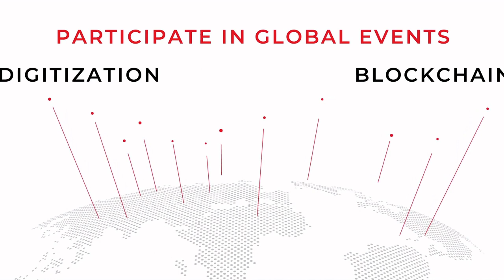Why Milestone Data-Driven Video Technology is taking the world, Check out the Interview with Thomas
Check out the Interview with Thomas Jensen CEO of Milestone Systems.

Global Leader in Data-driven video technology in the security industry and beyond. Tangible insight from the video.

Rudy Shoushany | Founder DxTalks Digital transformation Talks and Podcast